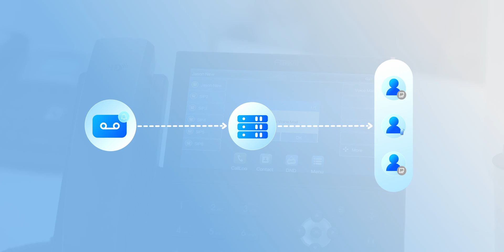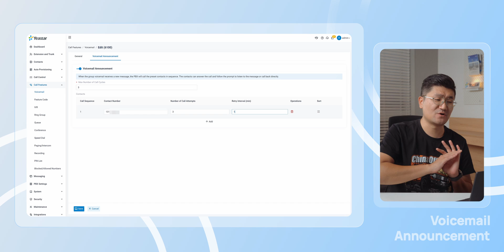Introducing Voicemail Announcement: What It Is & How to Configure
Discover the latest feature addition to our P-Series Phone System - Voicemail Announcement. It's designed for hospitals, clinics, attorney offices, and other settings requiring on-call agents for emergency after-hours services.

In this video, we'll take a closer look at the Voicemail Announcement feature and provide a simple guide to help you set it up.

*Chapters*

00:00 Voicemail Announcement
01:06 Real-life Use Case
01:56 Configuration guide
03:07 Try it today!